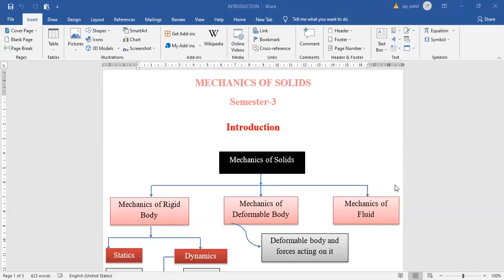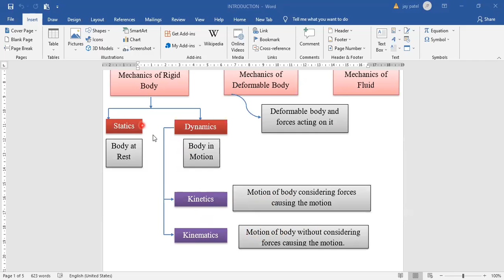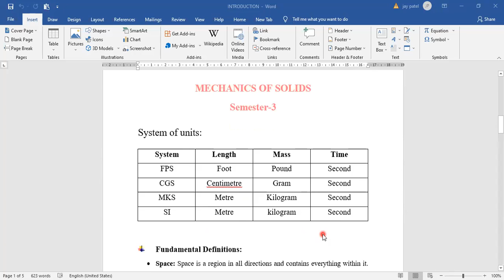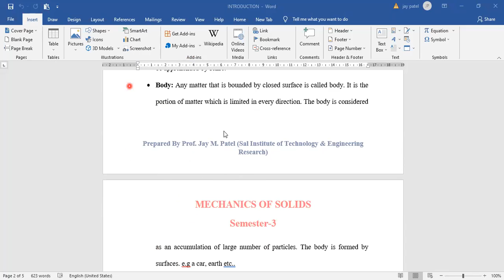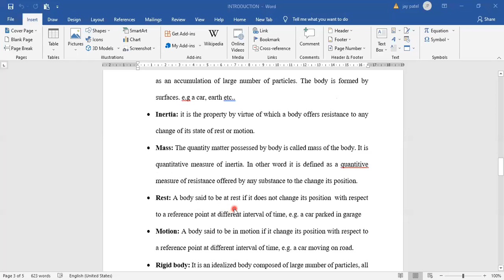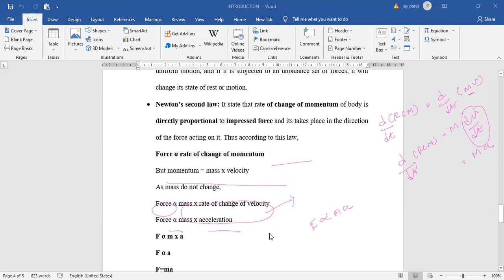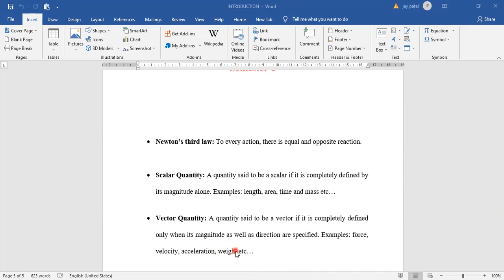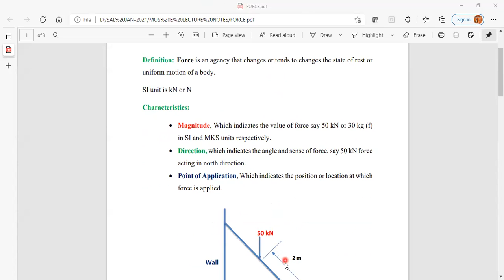2 Introduction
Module -1
Lecture-2